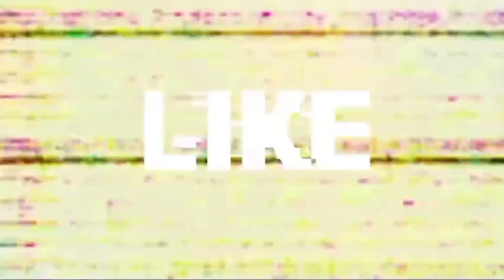ANG MASISIPAG NA MGA STREET FOOD VENDOR SA GABI